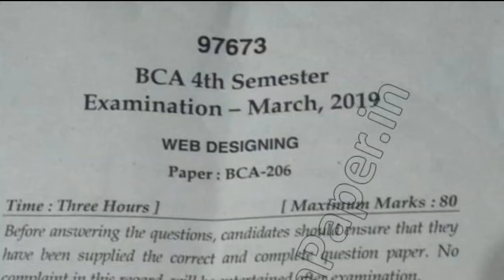BCA Re Appear 4th Sem Web Designing Question Paper